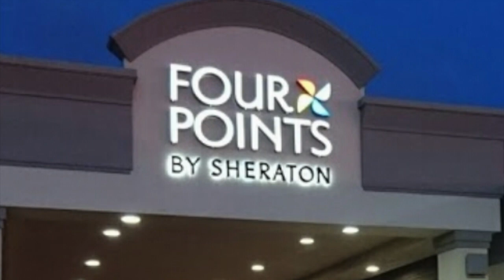NEW YEARS EVE CLEVELAND PARTY!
New Years Eve 🍾🥂is right around the corner!!!
Hotel packages available! Book your room today!!!
It’s not just a party 🎉 it’s an experience! ❤️
Come Party with Us! 💃🏽

Ladies do not have to wear a red dress ... BUT the hottest 🔥 red dress 💃🏽 will WIN!!! $500.00